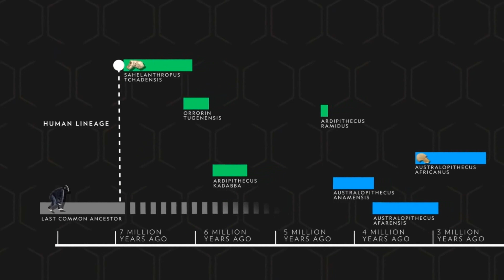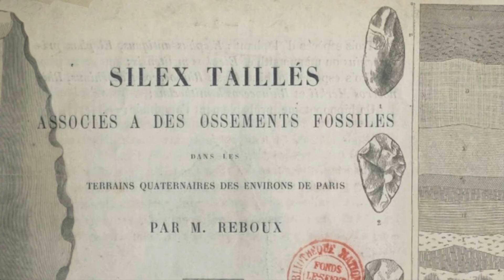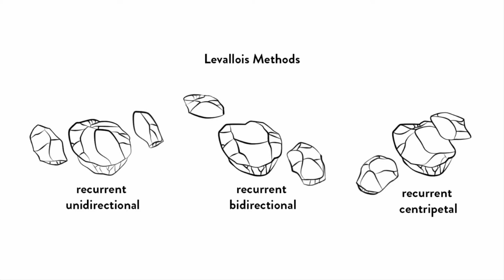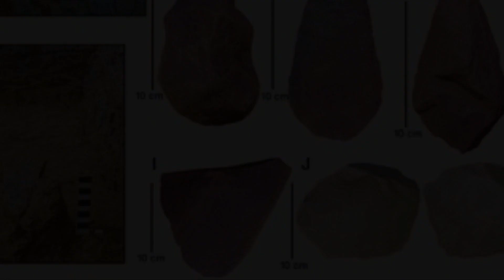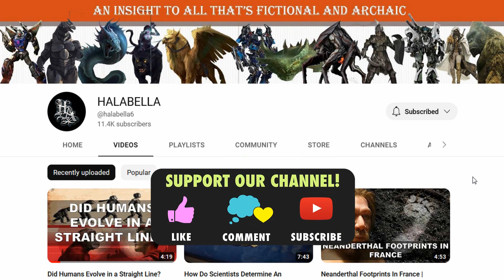Stone Tools Found in India Show New Stone Age Timeline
New evidence suggests that a Middle Paleolithic culture was present in India around 385,000 years ago, roughly the same time that it is known to have developed in Africa and Europe. Interesting right? Around 2010, researchers have discovered a set of ancient stone tools, from an excavation site in Tamil Nadu, which show that the Middle Paleolithic or Stone Age occurred in India 385,000 years ago, much earlier than conventionally presumed for South Asia.
The stone tools, found at a site in Attirampakkam in Chennai, are sophisticated blades chipped from chunks of quartz -- a tool-making technique called Levallois that was previously thought to have come in India about 125,000 years ago. But, the tool-making style indicated the gradual disuse of bifaces, the predominance of small tools, the appearance of distinctive and diverse Levallois flake and point strategies, and the blade component.
All these highlights a notable shift away from the preceding Acheulian large-flake technologies, mainly the Acheulian hand axe, used by the hominins-members of Homo erectus or similar who left Africa more than 1.7 million years ago.“These findings spark a new debate about the origins of the Indian Middle Paleolithic culture,” according to Shanti Pappu.
The timeline of human history has been, and is, constructed by piecing together evidence from genetic, anthropological and archaeological studies. Among the various types of artefacts, stone tools provide the more concrete evidence of the whereabouts of our ancestors as they journeyed through space and in time.
At the beginning of the Stone Age, early hominins used simple stone tools to gather food from trees and for hunting. As our species evolved and developed abstract thinking, our tool-making technology became more sophisticated. Gradually, modern humans in Africa found new ways of shaping rocks into useful instruments.